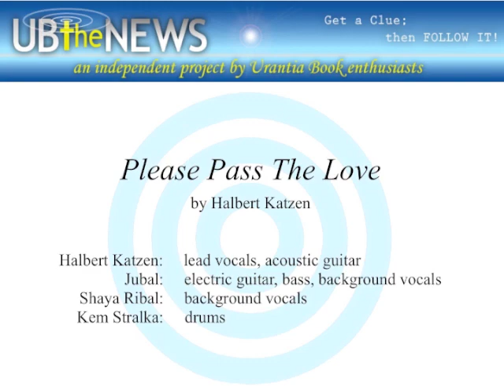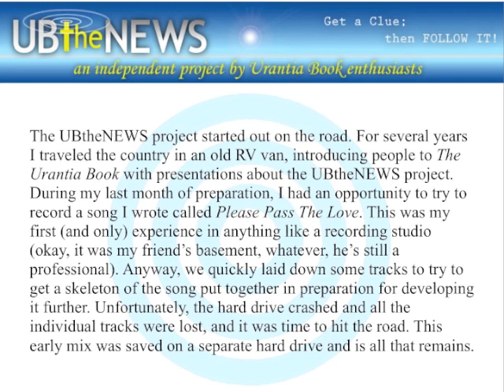Please Pass The Love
A song by Halbert Katzen. Recorded December 2006